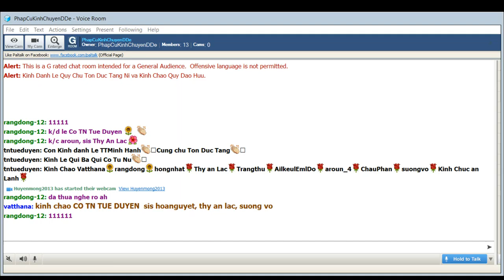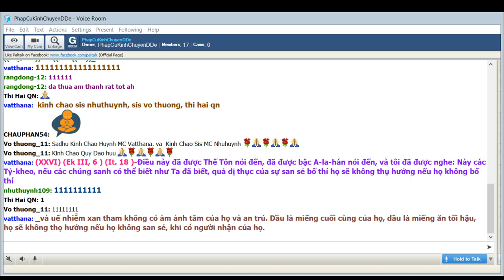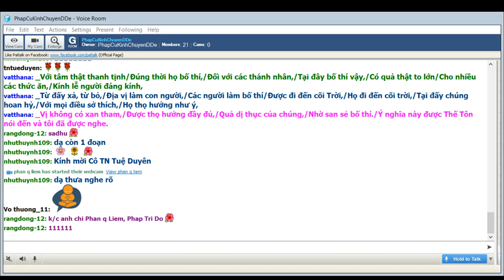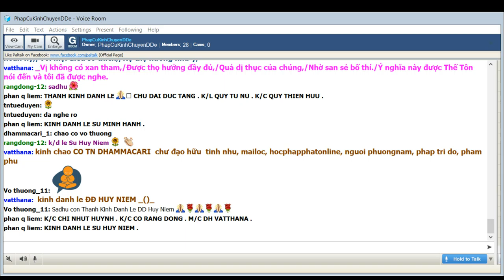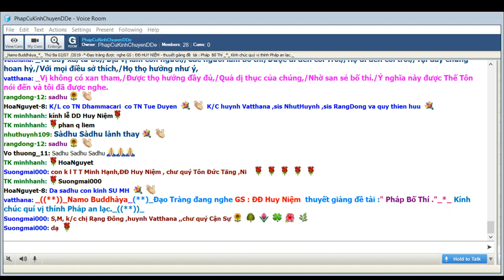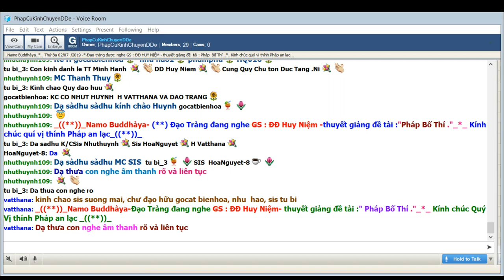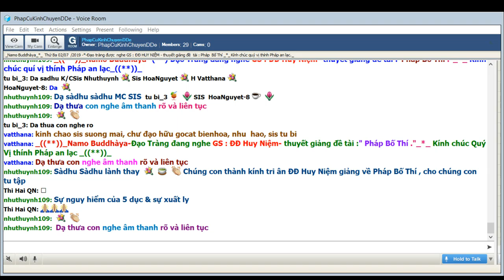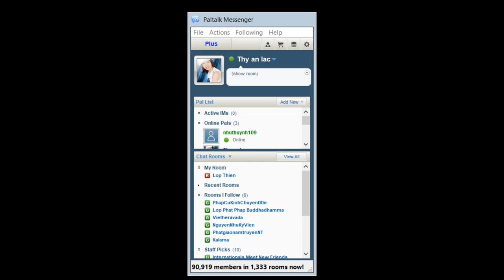02-07-2019_Room PhapCuKinhChuyenDDe Thứ Ba.ĐĐ Huy Niệm giảng Pháp Bố Thí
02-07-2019_Room PhapCuKinhChuyenDDe Thứ Ba.ĐĐ Huy Niệm giảng Pháp Bố Thí